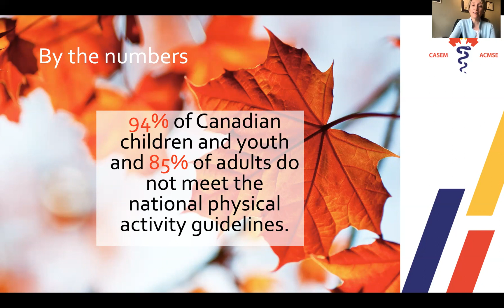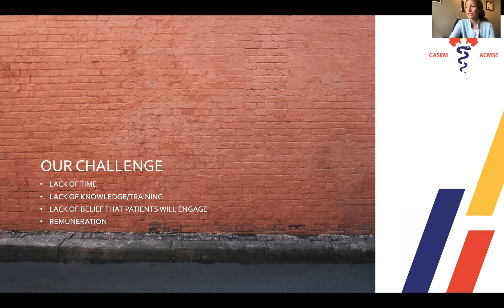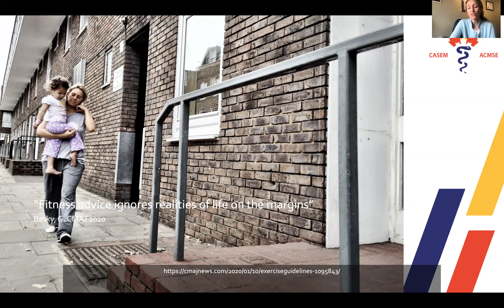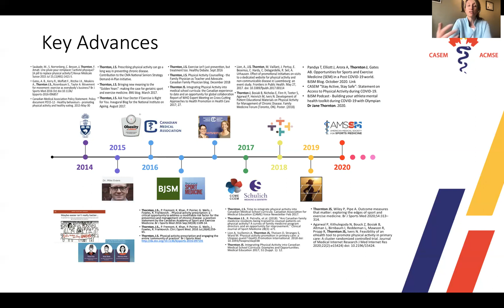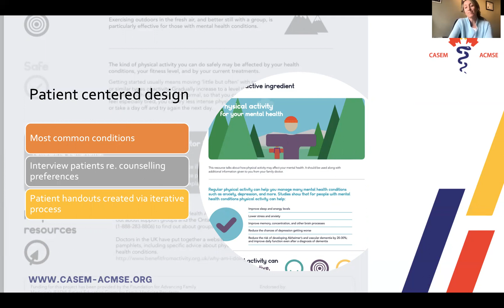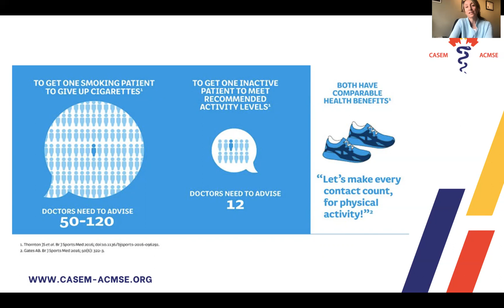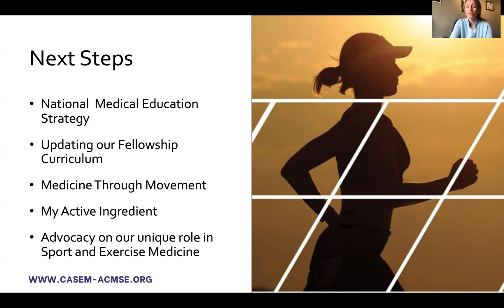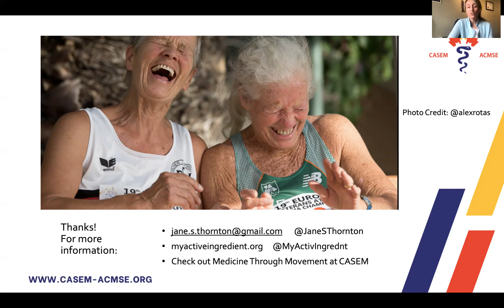Physical Activity Prescription: The Canadian Model | 2021 AMSSM CRN Research Summit Living Library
Jane Thornton, MD, PhD, CCFP(SEM), Dip Sp Phy (IOC), discusses Physical Activity Promotion: The Canadaian Model as part of the 2021 Exercise Medicine and Physical Activity Promotion Summit's Living Library.